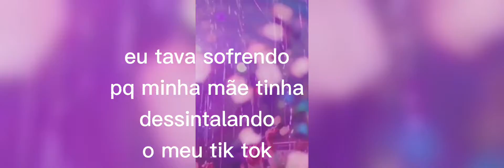muito obrigadahhh genteeee❤❤❤